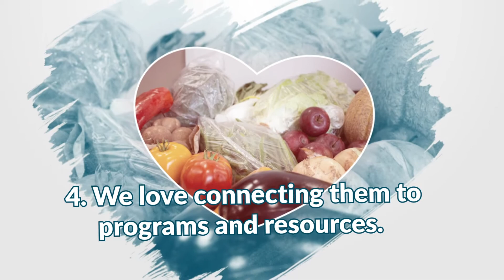Why NorthLakes Love Its Patients